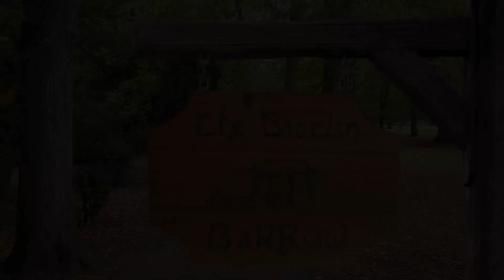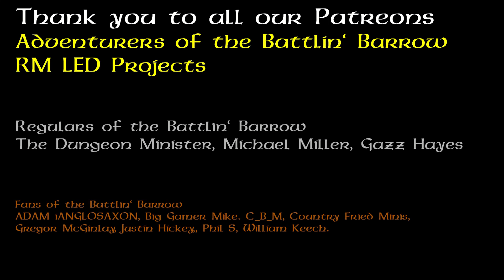Heroquest - Melar's Maze Companion App Solo Play Session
We play  Melar's Maze as part of our Heroquest solo play session campaign using the Companion App